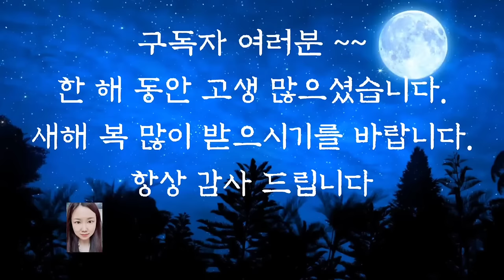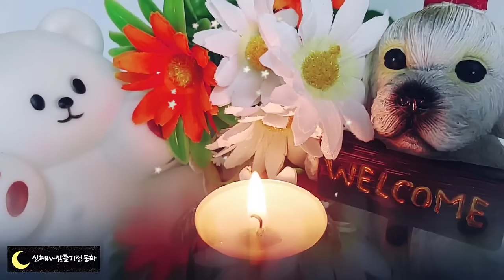💕어른들이 듣는 옛날이야기💕/배짱좋은 사람/옛날이야기/동화/잠자리동화/오디오북/동화모음/전래동화/신혜tv/중간광고없음/수면동화/설화/야담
배짱좋은 사람(0:00)
약방에 간 사람(5:31)
일자무식 양반(8:43)
바보사위와 말(14:38)
원님과 하인(20:43)
바보와 울보공주(24:41)
오씨며느리(42:07)
이야기정리,의견(59:13)

옛날 이야기에는 참 재미있는 주인공들이 많이 나옵니다.
뭔가 모자란 바보, 욕심많은 사또, 어리석은 호랑이등 다양한 주인공들이 우리에게 웃음과 지혜를 주는데요. 배짱좋은 사람 이야기에서 배짱 좋은 사람 역시 재치가 있는 사람이었습니다.
일반 사람이었다면 당황할 수 있는 상황에서도 배짱좋은 사람답게 행동하여 주인과 정말 친구가 되었습니다. 놀라운 배짱에 그저 웃음이 나오는 이야기였습니다. 오늘도 재미있는 옛날 이야기와 함께 편안한 잠자리 되시길 바랍니다.